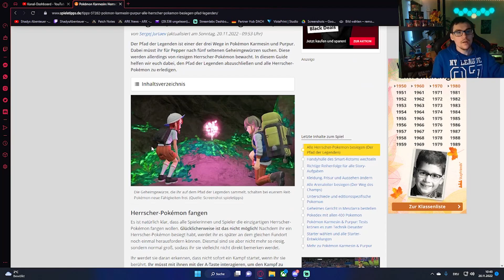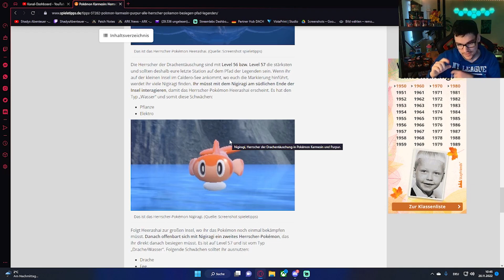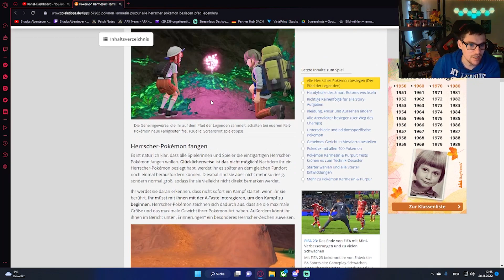Herrscher Pokemon fangen - So könnt ihr alle 5 euch holen in Pokemon Karmesin & Purpur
Ja Leute ihr könnt wirklich die Herrscher Pokemon in Pokemon Karmesin & Purpur fangen. Alle 5 Herrscher sind Fangbar mit einem besonderem Zeichen.